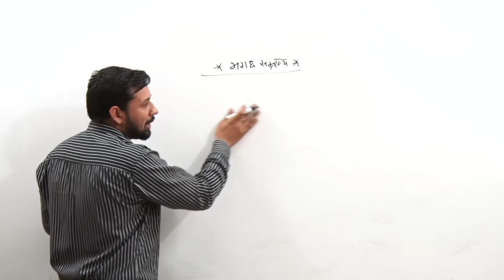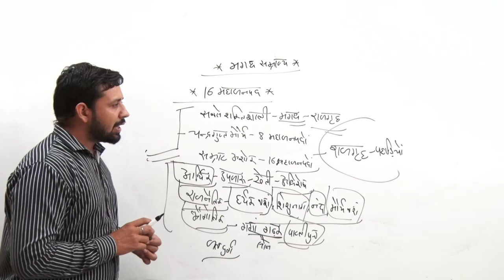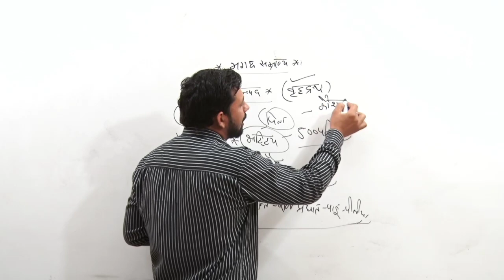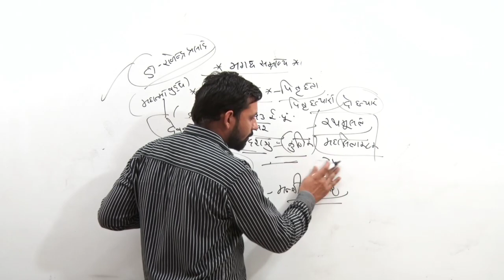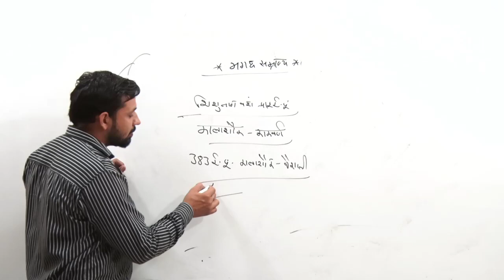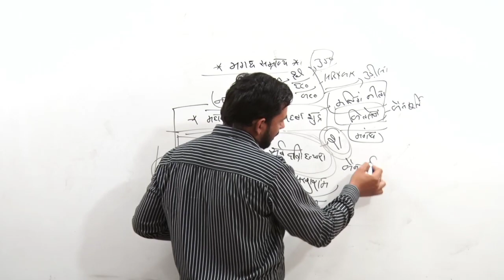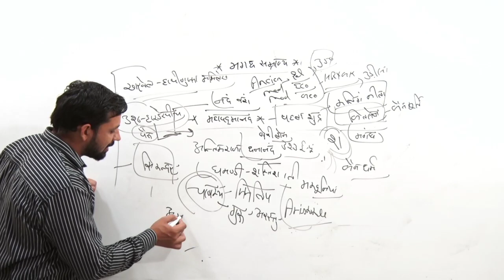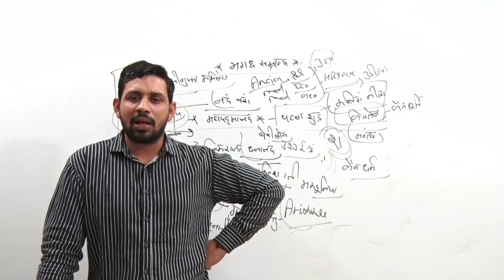मगध का उतकर्ष ll हर्यक बंश, सिसुनाग बंस, नन्द बंस